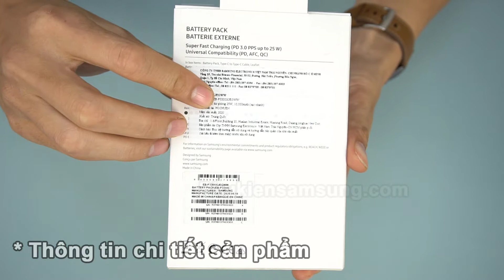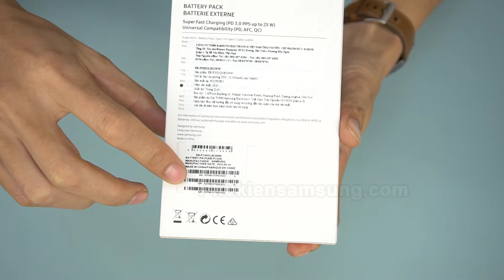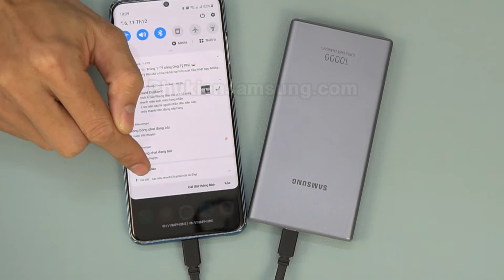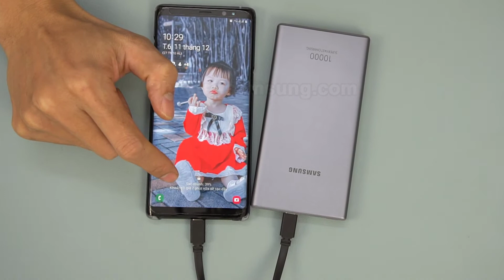Pin sạc dự phòng nhanh 25W Samsung 10000mAh chính hãng | Giáng sinh Noel cầm đi chơi có mà nhất !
Pin_dự_phòng_10000mAh_chính_hãng_Samsung sạc nhanh 25W
+ Cam kết chính hãng mới 100%
+ Hỗ trợ sạc nhanh với công suất tối đa 25W
+ Thiết kế nhỏ gọn dễ mang theo chỉ 240g
+ Tương thích với hầu hết các điện thoại Samsung, Iphone, Huawei,...
+ Ship COD toàn quốc, miễn phí ship muôn nơi
[ INBOX ]
Mua hàng trực tiếp FREESHIP :
► Lazada:
► Tiki:
Góp ý, khiếu nại ( 8H - 22H ): 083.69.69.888
CS1: Số 49 - Ngõ 131 Thái Hà - Đống Đa - Hà Nội